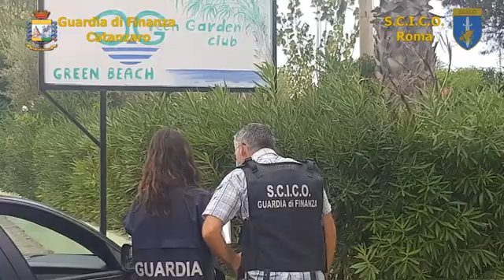20200928 CZ CRIMINALITA' ORGANIZZATA